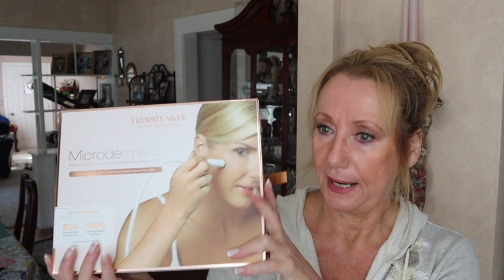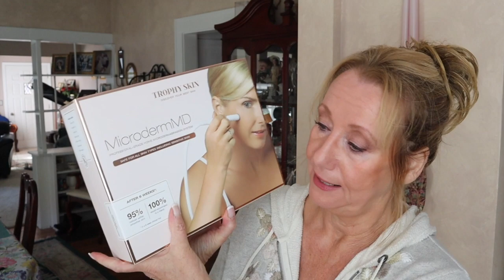Trohpy Skin | Diet | Chit Chat | Mature Beauty | Sixty Plus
Every time I film my nose gets itchy!
I need to go to Retail Rehap...  I am a shopaholic LOL !!!   I share some things I bought, used and loved and some things sent to me for review. A diet update and answering your questions.
Products:
Trophy Skin
Diet Supplements along with my meal replacement program
Isagenix- Good Morning
Isagenix Accelerator
Isagenix- Flush

Sent to me via the Octloy Network in exchange for review:
Undone Beauty Gifted me this lovely Apply + Blend Brush AND Warm bronzer, brush and foundation.

Curious about My Retin-A Journey:
I am not a doctor, not a skin care professional but just a woman in her sixties exploring and sharing what has worked for me and what hasn't.  Please DO Your Own Research before starting on any skin care regiment.   My dermatologists has given me a prescription for Retin-a and I am screened yearly.  I purchase my Retin-A overseas via Reliable RX Pharmacy

My Camera Gear:

Vlogging Camera- Canon M50

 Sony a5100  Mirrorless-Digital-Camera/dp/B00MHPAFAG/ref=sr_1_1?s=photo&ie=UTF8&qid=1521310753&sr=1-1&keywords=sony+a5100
my Iphone 7plus when out and about.